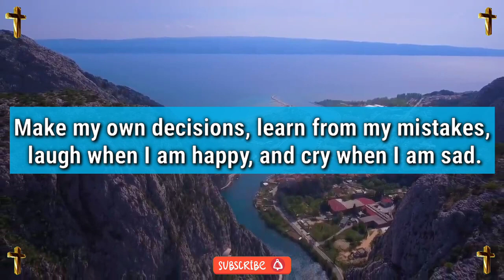Jesus dream 💫 prophetic word 🗒️ prophetic dream 💫 god's message today | God says(5)